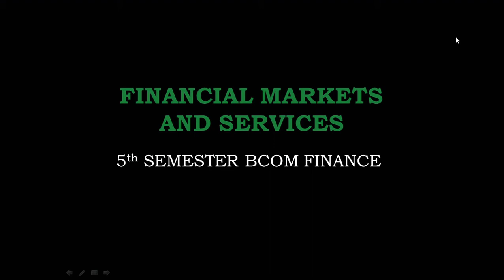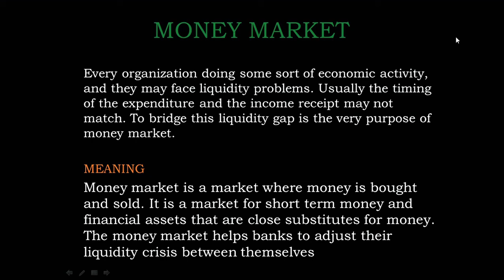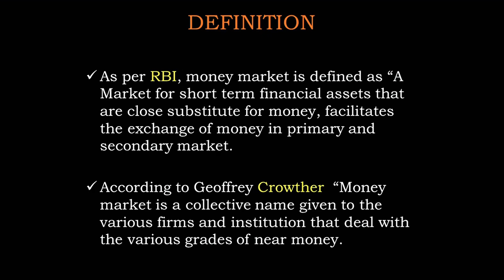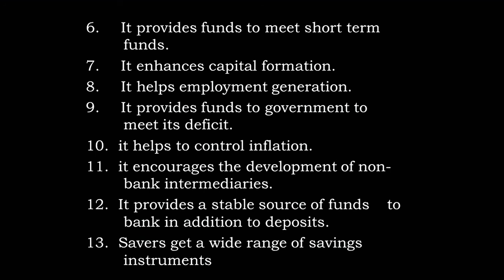FINANCIAL MARKETS AND SERVICES - CHAPTER 2 - PART 2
FINANCIAL MARKETS AND SERVICES- CHAPTER 2 - MONEY MARKET- 5th SEMESTER BCOM FINANCE- CALICUT UNIVERSITY.